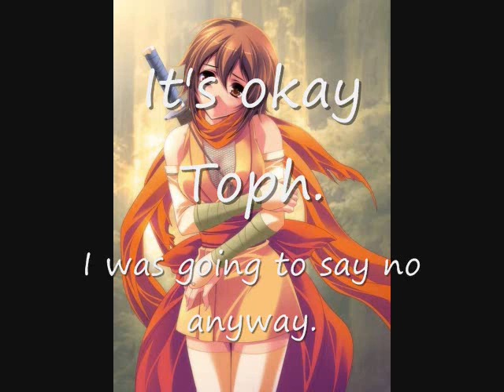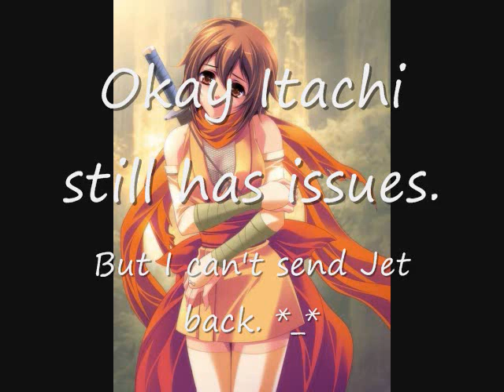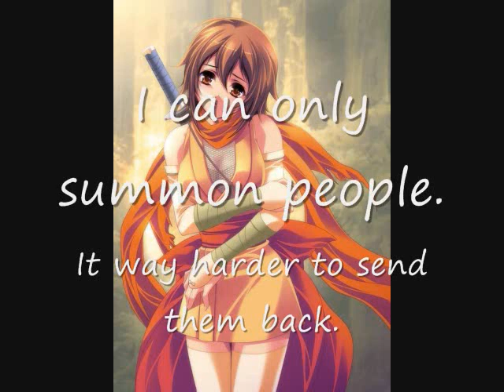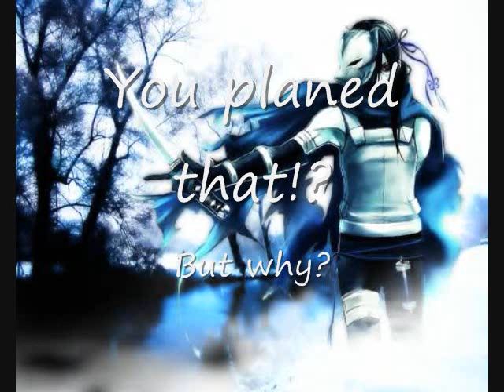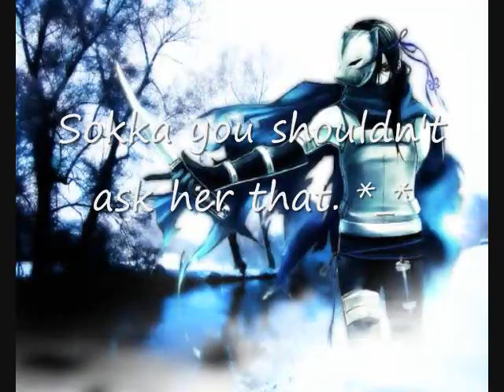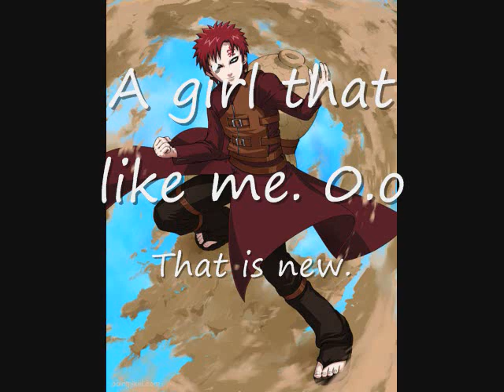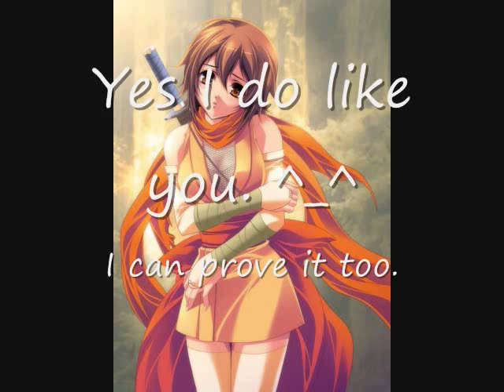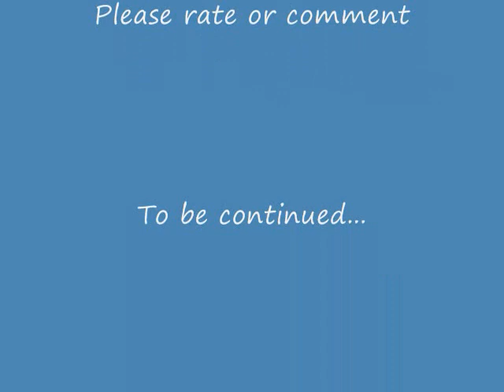Avatar chat 10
This Avatar chat 10.

This one is short, because I creep out everyone out.

Because I show random Gaara pic to prove I like him. ^^

Anyway rate or comment.

Thanks.